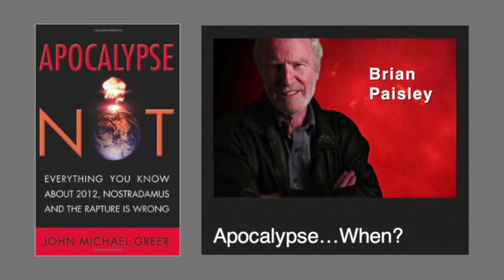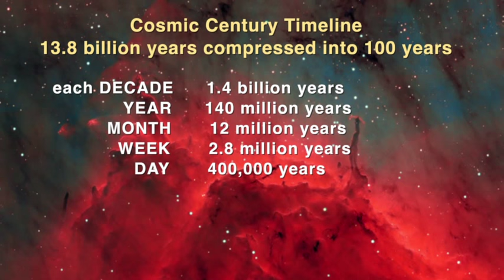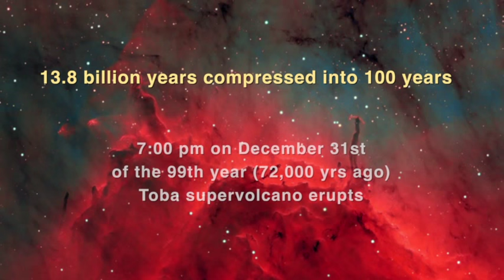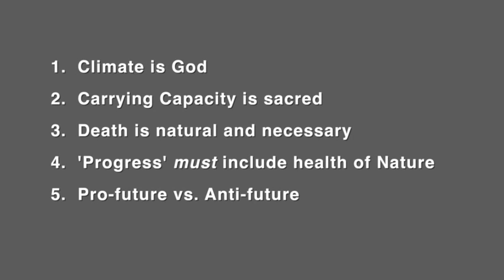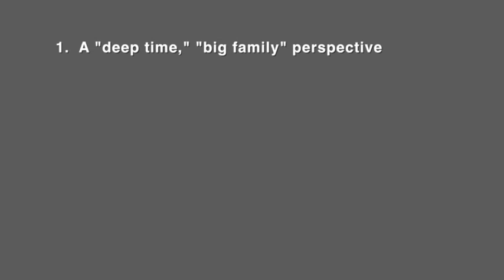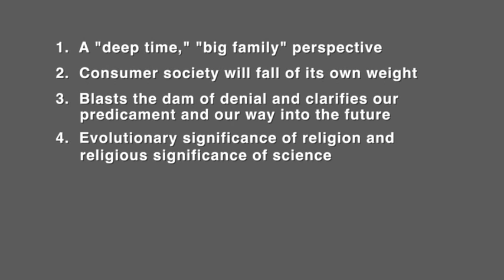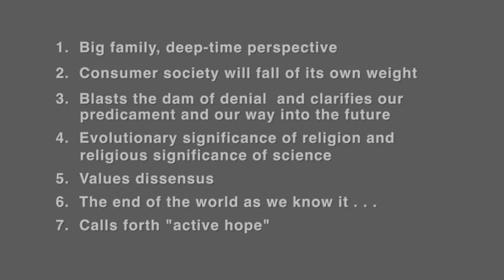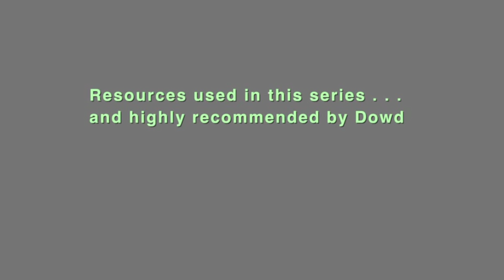Inspired on Dark Mountain: The Big Picture (M Dowd)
Final sermon in summer 2015 series by Rev. Michael Dowd at People's Church, Ludington MI
00:16 - Intro: why a “big picture” grounded in science is crucial
00:35 - Joel Primack and Nancy Ellen Abrams, “View from the Center of the Universe”
01:16 - a people’s cosmology (creation story) matters
01:52 - Dowd’s shift in worldview from “techno-optimism” to ““dark mountain”
03:21 - importance of learning history: the rise and fall of civilizations and how it applies to us
04:26 - ours is not a problem to be solved but predicaments that need to be adapted to
05:00 - Dark Mountain Project; Dowd as “apocaloptimist”; myth of perpetual progress
06:05 - myth of apocalypse; John Michael Greer’s book “Apocalypse Not”
07:00 - our being in the “declining decades of the American empire”
07:42 - key events in the “big picture” (the history of the Universe)
11:32 - recent shift from sustainable human lifestyles to unsustainable
12:39 - clockwork scientific worldview desacralized Nature & trivialized God
13:51 - science reveals the creative role death has played in the Universe
14:18 - “Limits are real and limits are sacred.” Limitlessness = original sin
14:54 - We are in overshoot; we have to live sustainably or we will perish
15:29 - “God is Reality with a personality — not a person outside Reality.”
15:45 - ours has become a “demonic economic system” based on “industrial rape of Nature”
16:12 - anti- vs. pro-future progress; progress must be grounded in healthy natural world
16:45 - Big Picture history offers lessons for next 500 years
17:22 - consequences of continuing climate shift; “global weirding”; jet stream; sea level
19:45 - return to “pro-future, multi-generational concerns” (incl permaculture)
20:09 - even IPCC best-case scenario for climate change is frightening
20:51 - will be “pro-future” forms of existing religions; will value “evidence as modern-day scripture
21:20 - example of Pope Francis, his “Laudato Si”
21:48 - Religion 3.0 (evidence) v. 2.0 (ancient texts) v. 1.0 (elders in oral cultures)
22:51 - future will eventually yield “eco-technic” (green, sustainable) societies
23:18 - outlook for future of human species must be sustainable, else extinction
25:07 - might descendants of raccoons and then crows become next technic species?
26:27 - five major lessons from this survey of Big History: (1) Climate is God
27:28 - (2) Carrying Capacity is sacred: “Grace Limits”
27:50 - (3) Death is natural and necessary at all levels of the Universe
28:00 - (4) Progress must include the health of Nature (“Primary Reality”)
28:26 - (5) From now on, judge everything by whether it is Pro-Future or Anti-Future
28:59 - summary of why “Big Picture” historical thinking is crucial: 7 reasons
29:11 - (1) provides “deep-time, big-family” understanding; honor our grief
30:25 - (2) this rapacious, consumer society will fall of its own weight
30:43 - (3) blasts the dam of denial and clarifies our predicament & way into future
30:54 - (4) the evolutionary significance of religion & the religious significance of science
31:38 - (5) helps us value dissensus (refusal of consensus; celebration of diversity)
32:46 - (6) “the end of the world as we know it . . .” (Dark Mountain Manifesto)
33:14 - (7) calls forth “Active Hope” (Joanna Macy)
33:38 - “Active Hope” = Love something, learn something, let something go, carry something forward
37:49 - Dowd’s 2nd sermon in series: “Embrace Death To Live Life Fully”
37:53 - Dowd’s 1st sermon in series: “When Religion Fails, Economics Becomes Demonic”
38:03 - Resources: 12 books cited and recommended by Dowd